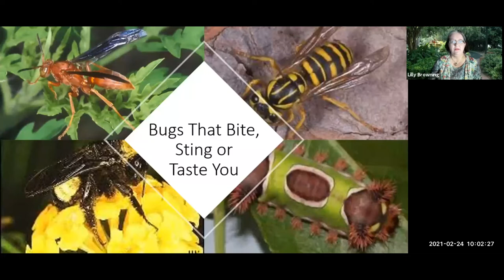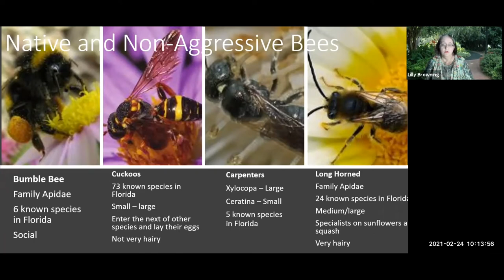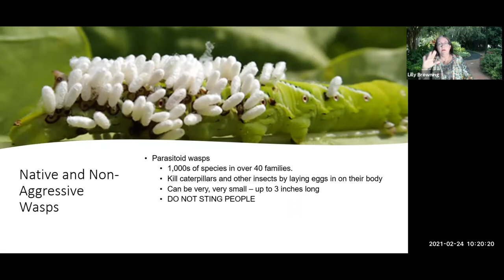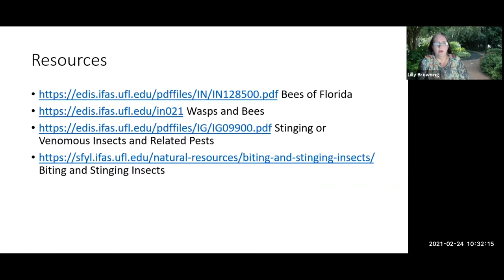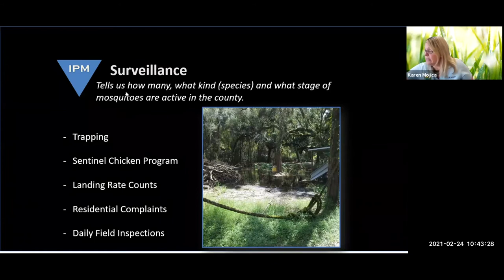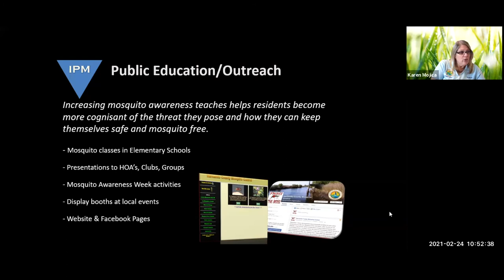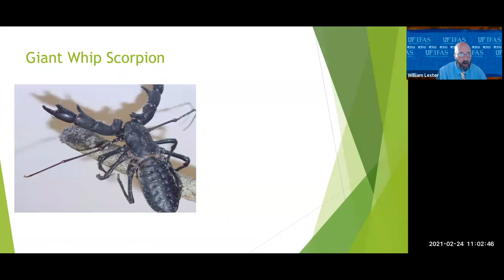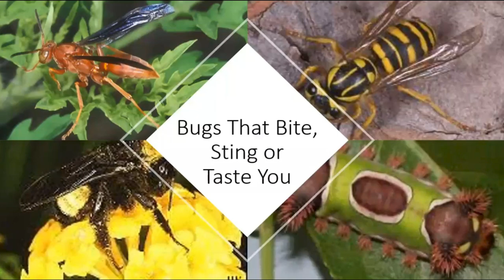"Bugs That Bite, Sting or Taste You"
Wednesday, February 24, 2021 at 10 a.m.

Lilly Browning, Dr. Bill Lester and Karen Mojica from Hernando County Mosquito Control will present the insects in our area that require caution to be around. Learn about the steps you can take to reduce your chances of being bitten, stung or tasted!